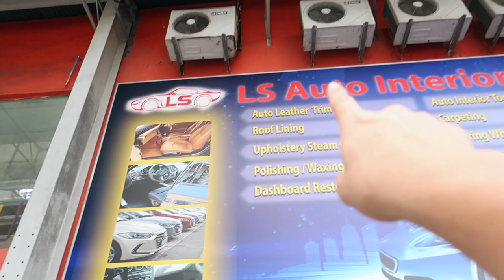THE E46 INTERIOR IS FINALLY DONE! WHAT'S NEXT?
My dad is very pleased with his new interior, especially the colour!
Next up, WRAP? 😁👌
Huge thanks to LS AUTO INTERIOR for their work
Arrange for an appointment today !!!